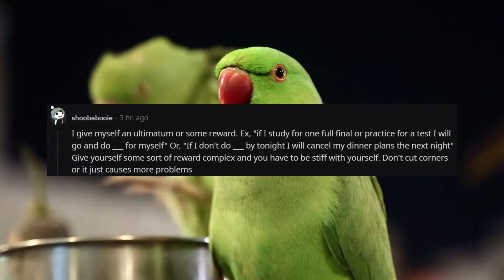How do I convince myself to study Exams are near and I can't concentrate